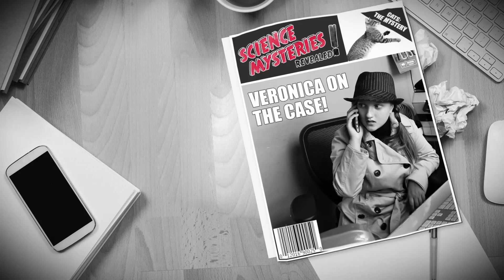Why Do Animals Eat Each Other? | SCIENCE MYSTERIES REVEALED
Animals are cute, so why do they eat each other? Find out on Science Mysteries Revealed!

→ Credits ←
Host: Veronica McFarlane

Executive Producer: Judy Meyers
Producer: Nick Uhas
Director: Bryan Bigler
Writer: Bill Peloquin
DP: Cody Stauffer
Editor: Kyla Trull
Sound: Sam Mosco